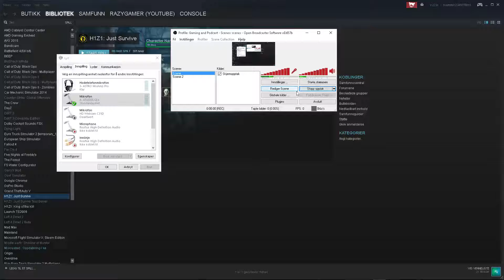I DONT KNOW WHAT TO FILM! HELP ME!!